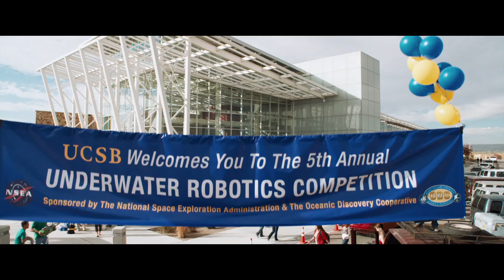Spare Parts Featurette (2015) - Alexa PenaVega, Marisa Tomei Drama HD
SPARE PARTS is a true life story about four Hispanic high school students who form a robotics club under the leadership of their school’s newest teacher, Fredi (GEORGE LOPEZ). With no experience, 800 bucks, used car parts, and a dream, this rag tag team goes up against the country’s reigning robotics champion, MIT. On their journey, they learn not only how to build a robot- they learn to build a bond that will last a lifetime.